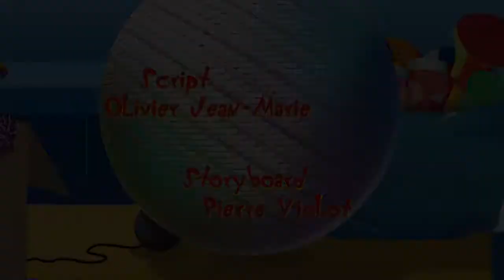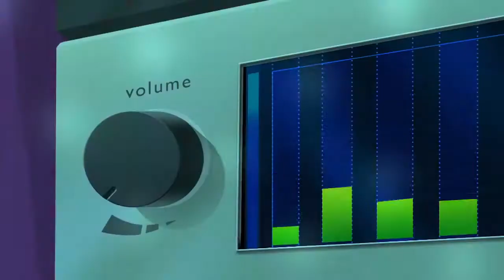OGGY e as baratas tontas - O Rei da Festa (T04E52)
OGGY organiza uma festa privada somente para ele e Olivia. Ele capricha na decoração, na comida e também na música. Mas as baratas tontas imprimem três convites a mais para garantir que OGGY não tenha nem um minuto sequer sozinho com a Olivia. Mark e Bob aparecem na festa, e ainda outro convidado desconhecido pra lá de estranho! O que será que essas baratas tontas estão aprontando? Será que OGGY vai conseguir consquistar a Olivia no meio dessa confusão toda? Confira você mesmo e descubra a resposta para essas perguntas!

Seja bem-vindo(a) ao canal canal OGGY BRASIL no Youtube!

OGGY E AS BARATAS TONTAS é sucesso no mundo todo entre crianças e adultos que amam assistir desenho animado juntos. Ideal para pais e filhos que buscam boas gargalhadas! OGGY é um gato azul, muito simpático, divertido e inofensivo. Ele seria o gato mais feliz do mundo se não fosse três baratas tontas que decidiram morar em sua casa: JOEY, DEEDEE e MARKY. Elas são tontas, feias, estúpidas, desagradáveis e estão determinadas a tornar a vida de OGGY um verdadeiro caos. Rápido, totalmente louco e muito divertido... Isso é OGGY E AS BARATAS TONTAS.